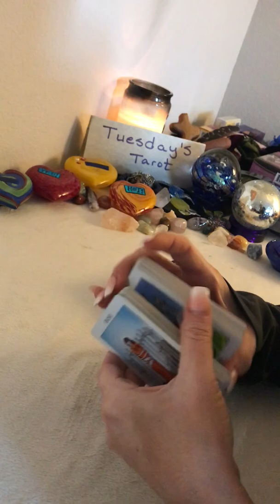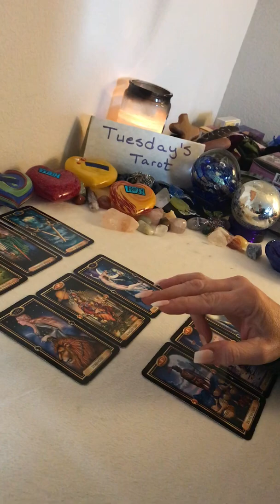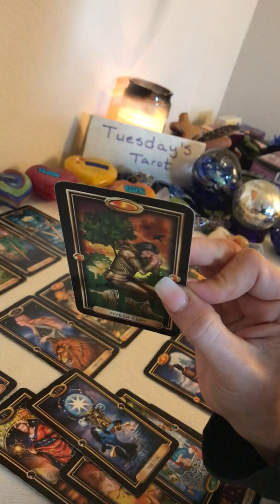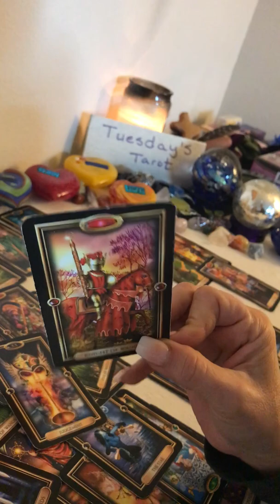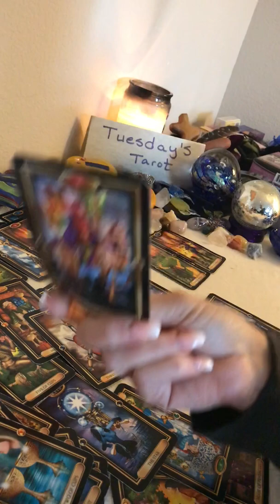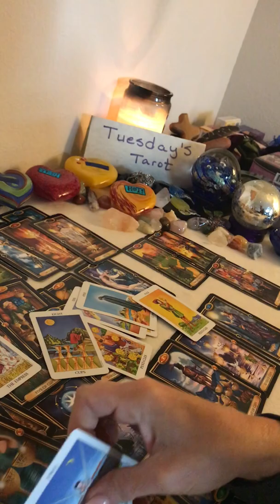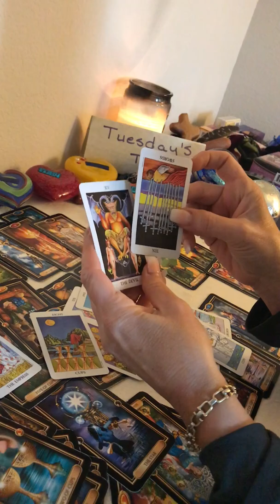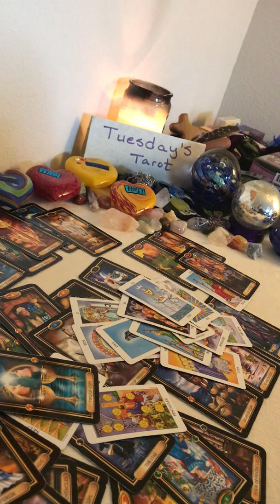Aquarius: A Beginning and an End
Aquarius read: A Beginning and an End